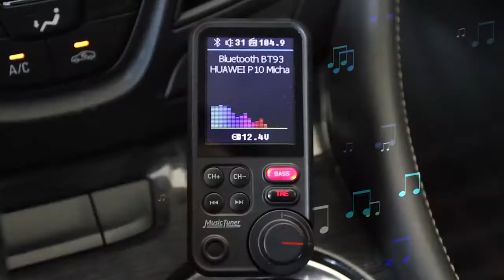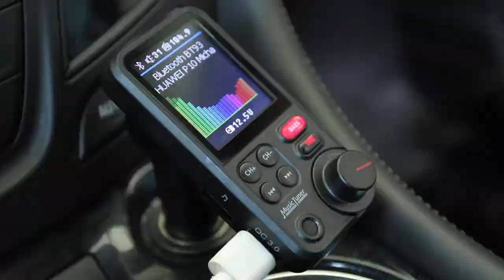Musictunner BT FM Transmitter Audio Adapter#bluetoothWireless Handsfree CarKit W1.8 Inch TFTBlack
CarMusic Beast in Your Car | Handsfree Bluetooth System 2020
Bluetooth Car FMTransmitter Audio Adapter Receiver Wireless Hands Free Car Kit W 1.8 Inch TFT Colorful Display - BT93/Music Tuner Black
Have you ever been irritated by a piece of lousy music on your trip? it's bummer to not find perfect music during a road trip.
Welcome to meet BT93, the Music Tuner in your vehicle, specially designed for your long driving journey.
Hit The Road | DIY Your Own Taste for In-car Music.

Features:
Wirelessly Transmits Phone Call & Audio Streaming to the Car FM Stereo System via Bluetooth.
Switch to Hands-free Mode Automatically from Music Streaming Status When Receiving Phone Call.
Classical & Retro Design Adds Elegant to Your Car Interior.
Bass&Treble Tuner to Customize Your Music Style.
Built-in Music Reprocessing Algorithm Guarantees Superior Music Experience
Big Colorful TFT Display.
Detects the Voltage of Car Battery When Powered on
Dual USB Charging Ports: 5V/1A+ QC3.0
Support USB Disk Reading: Max 32GB
Support 7 kinds of EQ: Natural, Rock, Pop, Classic, Soft, Jazz, DBB
Multiple OSD language options
Bluetooth Version: Action 5.0
With Line-out Function.
Re-dial the Last Phone Number.
Announce the Phone Number When Coming a Call.

Specification:
Bluetooth Version:5.0
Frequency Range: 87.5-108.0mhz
Frequency Stability: ±10ppm
Product Input:12-24V
Dual USB Charger Output: QC3.0+5V/1A (total 23W)
Micro SD Card (max Capacity) :32GB
USB (max Capacity) :32GB
Music Format: MP3,WMA, APE,FLAC,WAV
LED Dimension: 34*43.7*2.5mm
Microphone Size: 6.0*2.7mm
Product Size: 84.8*40.9*112mm
Weight:61.0g

Ready for orders, welcome...